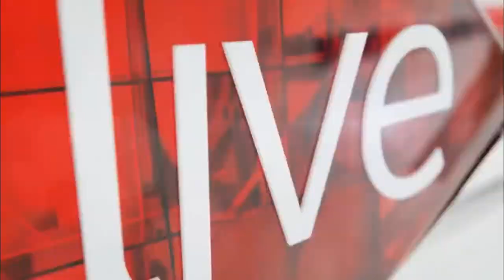Извънредно в News24sofia.eu! Масов бой между роми в ж.к. „Факултета“ в София, има ранени хора